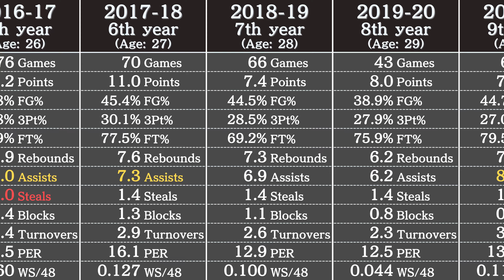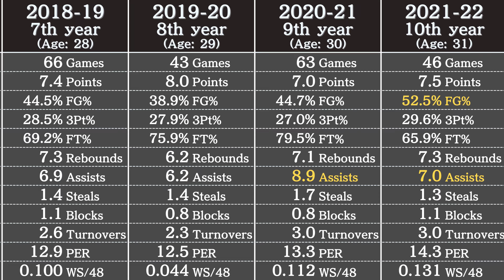Draymond Green's Career Stats (as of 2023) | NBA Players' Data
Data in this video: Basketball Reference